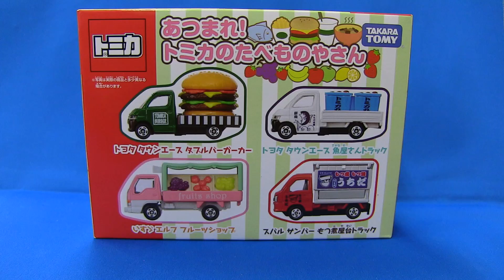あつまれ！トミカのたべものやさん Tomica Mobile catering Vehicles set Stop Motion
移動販売車のセットです。魚屋さんトラックはロングトミカと並べてみるのも面白いかな。Amazonで１３００円くらいで買えます。(２０１５年１月現在）